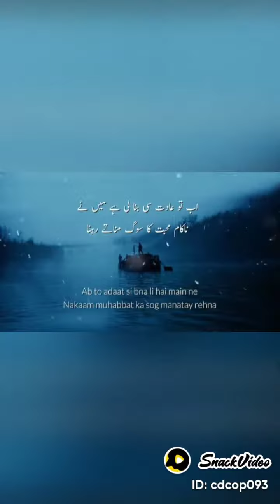Bicharny wali Aik Ahad nibhaty rehna || Best one || MUA Poetry